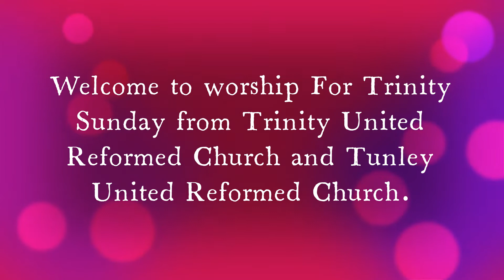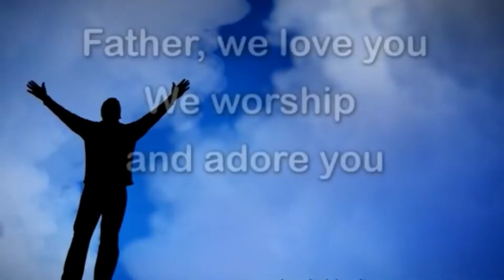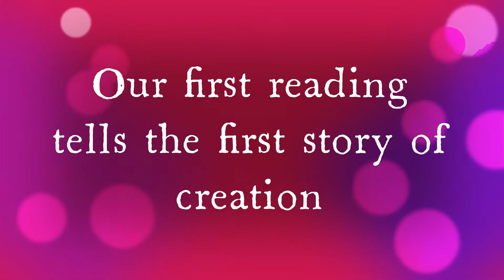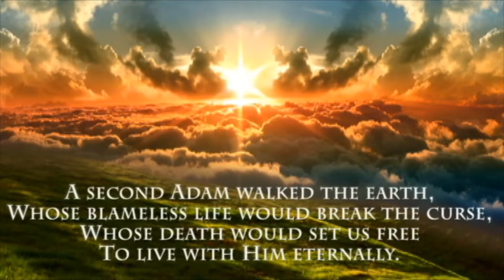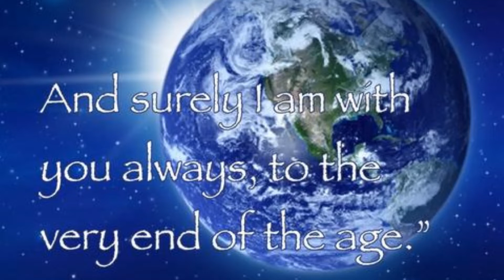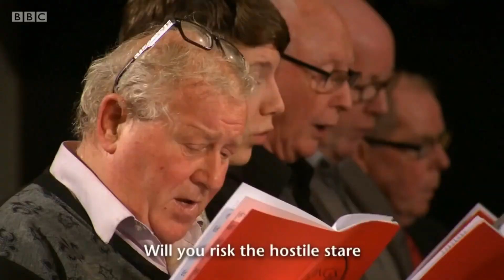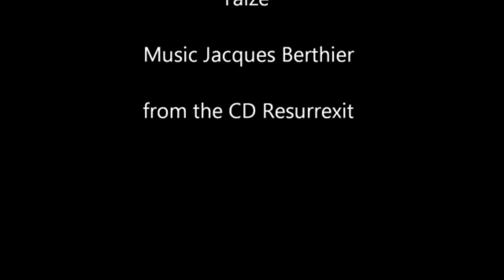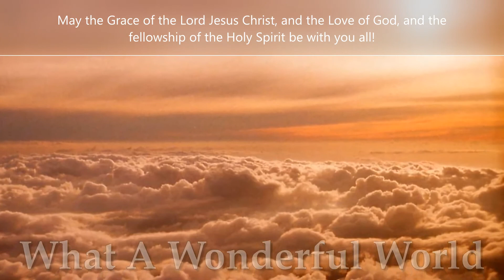Trinity And Tunley United Reformed Churches offer Worship for Trinity Sunday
Reformed Worship for Trinity Sunday with love from the congregations of Trinity United Reformed Church in Wigan and Tunley United Reformed Church in Wrightington. Readings by The Elders and Members of both churches.